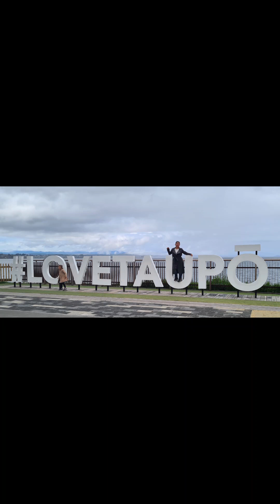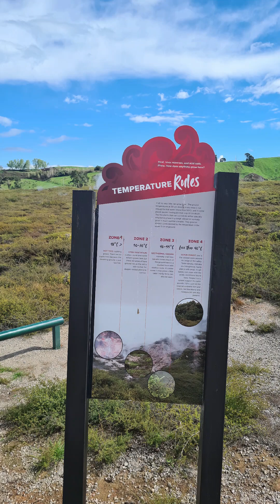amazing adventure is taupo